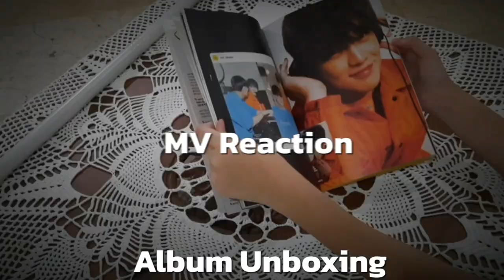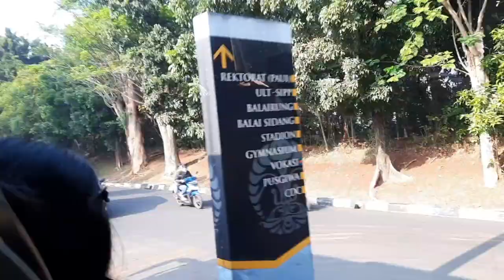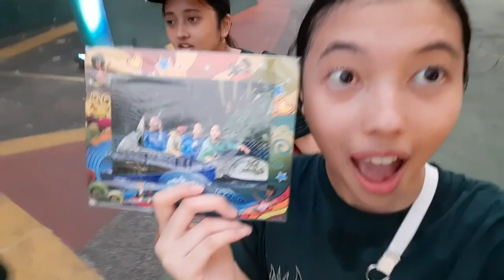Jalan-jalan atau Studi Lapangan?!! || Studi Lapangan ke FIA UI dan Dunia Fantasi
Haloo semuanyaa, vlog kali ini adalah vlog kegiatan sekolah yaitu studi lapangan. Studi lapangan pertama di SMA pergi ke Universitas Indonesia Fakultas Ilmu Administrasi dan Dunia Fantasi. Penasaran dengan keseruan kita? Tonton sampai habis dan jangan lupa tinggalkan jejak!

00:00 - Intro
00:29 - Universitas Indonesia
04:10 - Dunia Fantasi